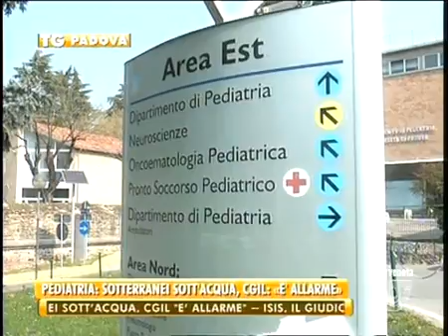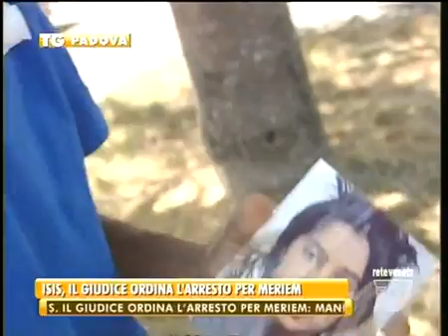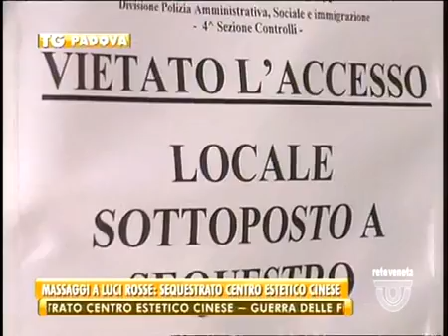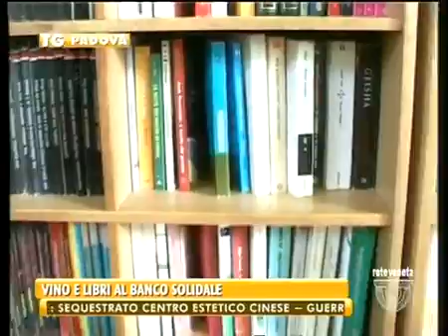TG PADOVA - Edizione completa sabato 11 giugno 2016